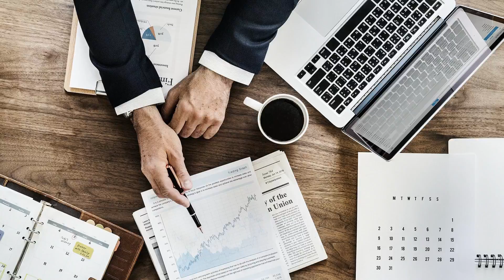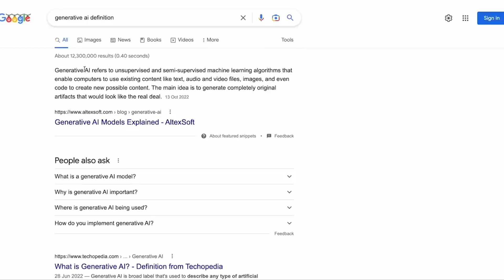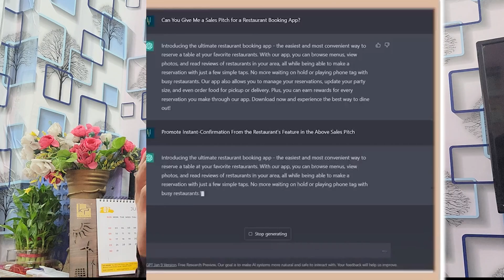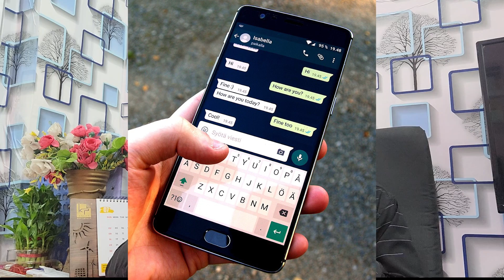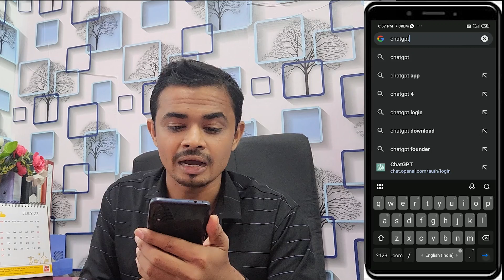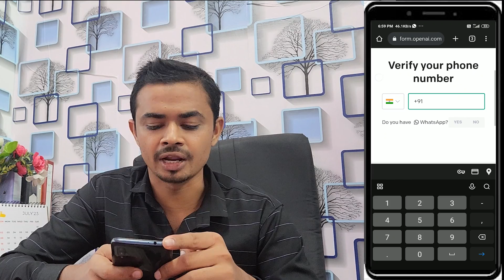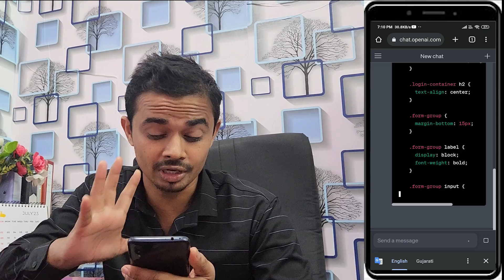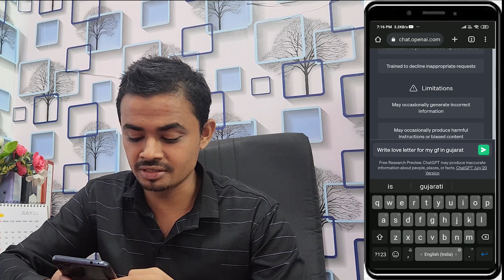Smart Banne Ka Jadui Chirag | Chat GPT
Smart Banne Ka Jadui Chirag | Chat GPT |  @sakibmaster

chat gpt
sakib mastre